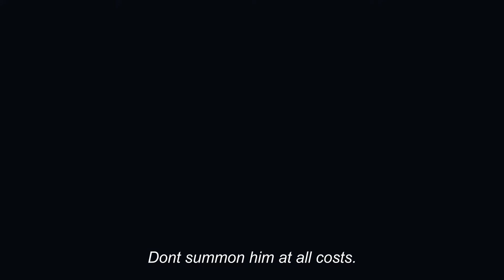The Night Man [Official Trailer]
Produced by Fornia Films